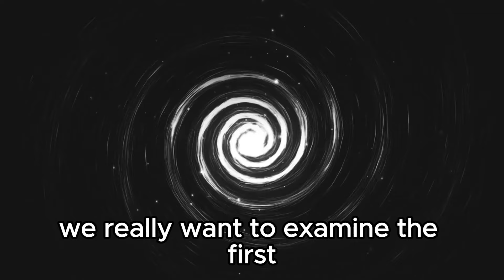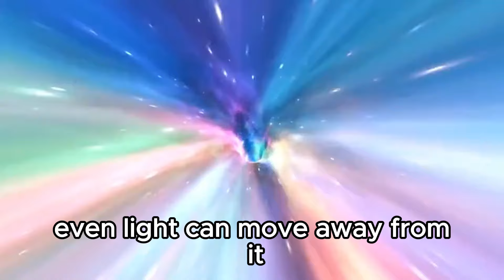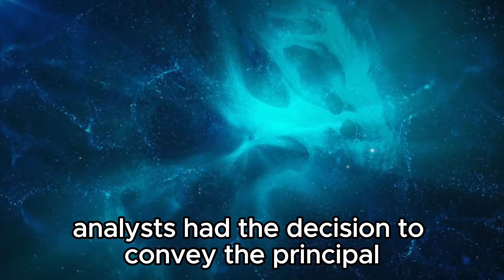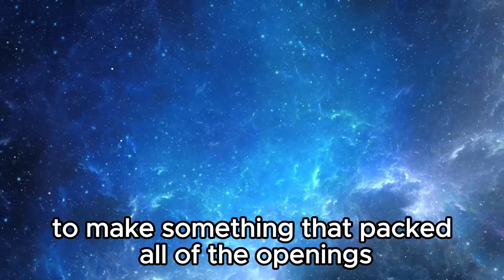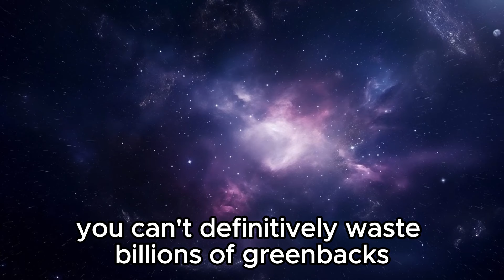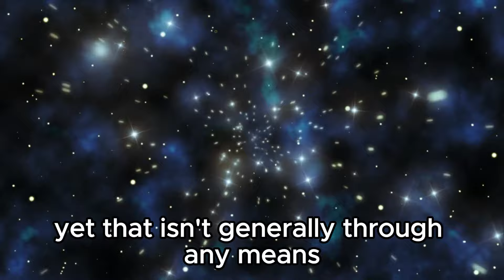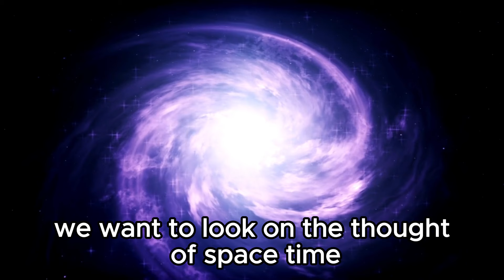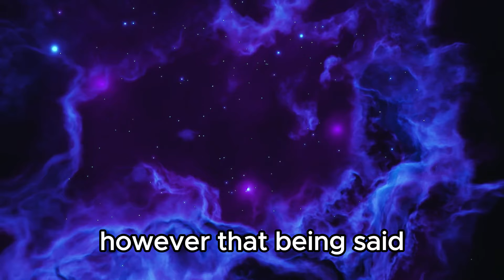Breaking News: Michio Kaku Reveals the Secrets Within Black Holes!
Prepare to be amazed as acclaimed physicist Michio Kaku unveils a groundbreaking revelation that has left the scientific community in awe: the long-awaited unveiling of the mysteries concealed within black holes! In this mesmerizing video, Michio Kaku simplifies intricate theories and recent observations that have led to this monumental breakthrough, offering insights into one of the universe's most puzzling phenomena.

Explore the mind-bending characteristics of black holes, delve into the state-of-the-art technologies employed to scrutinize them, and contemplate the implications of this discovery on our comprehension of space, time, and the essence of reality itself. Don't pass up this chance to journey into the cosmos alongside one of the foremost authorities in theoretical physics!

🔭 Embark on a voyage through the universe's mysteries with blackHole
🚀 Engage in discussions and share your insights using
🔬 Dive deep into the realms of theoretical physics with michiokaku
🌠 Stay abreast of the latest scientific breakthrough with spaceexploration

Get ready to have your perceptions challenged as we venture into the depths of a black hole, unraveling the cosmos' secrets!